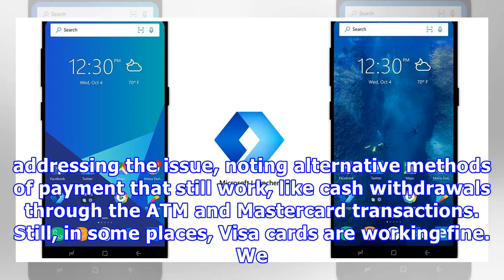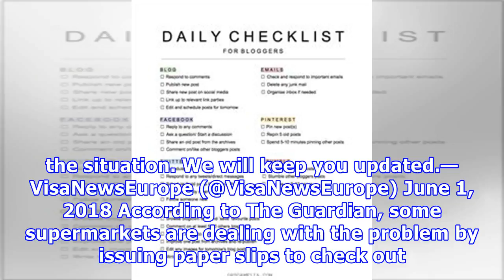Many Visa cards in Europe aren’t working due to a network outage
Photo by Amelia Holowaty Krales / The Verge Some users in the UK and other parts of Europe are experiencing problems paying for purchases with Visa cards for several hours now, as first spotted by Bloomberg today. It turns out Visa is experiencing a network failure, with the company now saying it’s investigating the issue. The company also confirmed on Twitter that there’s a service disruption in Europe. The outage has caused several banks — including the Royal Bank of Scotland and the Bank of I...